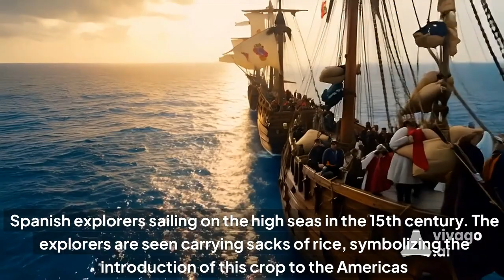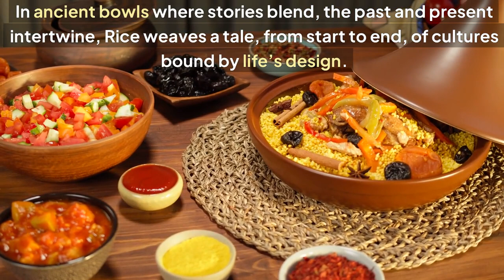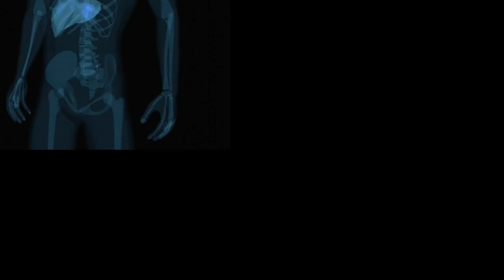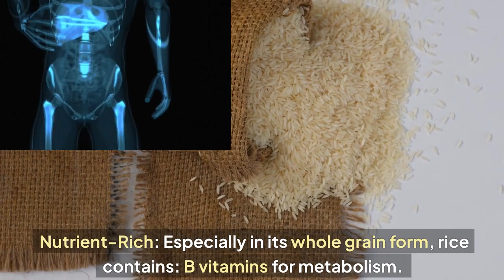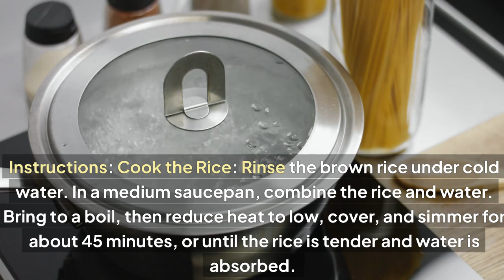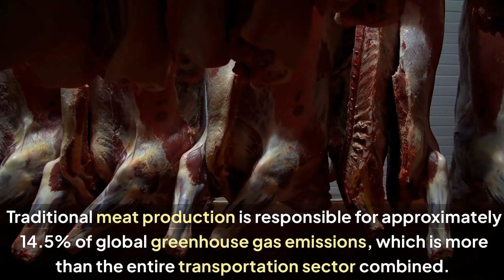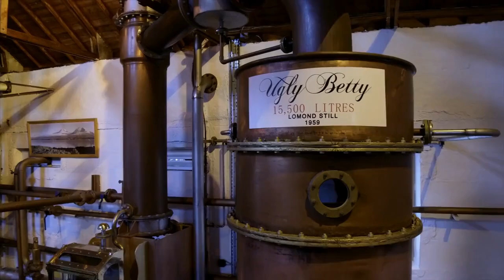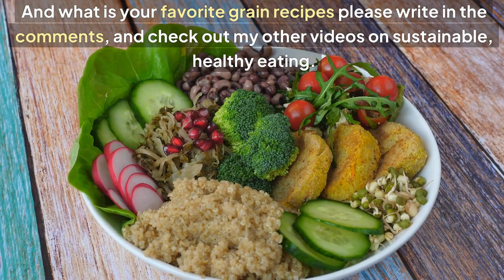Rice: The Secret Ingredient to Global Happiness (and How to Cook It Like A Chef !)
Rice not only nourishes but also brings people together. From family dinners to festive gatherings, rice has a way of uniting us through its simple, yet profound role in our diets.
To shop for my art accessories and clothing please visit my Redbubble shop inventoress Shop - Redbubble To learn how to grow on YouTube go
To shop for my handmade art jewelry please visit my Instagram @rays of wire, @inventoress Portion from my art sales will be donated to animal protection fund and environmental fund. Digistore24 Stomach Saviour - Fix Your Gut Fast and Forever - Naturally | Audiobook .